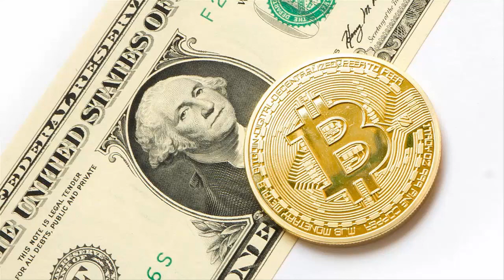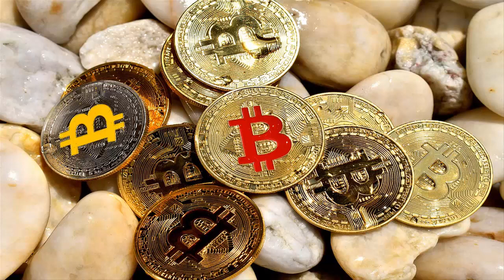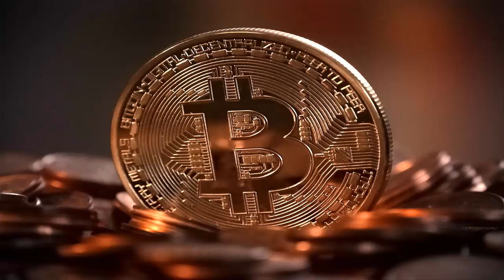Le cours du Bitcoin fait une remontée fulgurante et approche des 10 000$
Dimanche, le Bitcoin a atteint une valeur de 9 000$, valeur qu'il n'avait pas approché depuis un an.

Bitcoin:        1CoSTWutcP1FjRxKB6r3ZZSiGoHoyns5YC 😘
Ethereum:    0x4a85C040Dd07543502C11943EDE024302af34b4A 😇
Litecoin:      LPs1FEsiDDL4qtQduYyTXc2D3piW1yXrFj 🤓
Dash:           XbmE5PYXBiHh74J1UdUqieRRrskeaEuQaR 😏

Selon les analystes, le Bitcoin pourrait encore gagner en valeur ces prochaines semaines, jusqu'à atteindre le seuil des 10 000$.

« Si vous n'êtes pas prêt, préparez-vous, car le prix du Bitcoin est sur le point de dépasser le seuil de 10 000$ »

Dimanche, le Bitcoin a atteint 9 000$, son meilleur niveau depuis un an. Mais cela ne devrait pas s'arrêter là. Naeem Aslam est analyste financier chez Think Markets. Il affirme que les signes annonciateurs montrent que le Bitcoin va passer le seuil des 10 000$ sous peu : « Si vous n'êtes pas prêt, préparez vous car le prix du Bitcoin est sur le point de dépasser le seuil des 10 000$, récupérant la moitié de ses pertes après avoir atteint un sommet inégal ». Selon l'analyste, le cap devrait être passé cette semaine ou la semaine prochaine.

Après cette étape, le prochain niveau de résistance auquel le Bitcoin devrait se mesurer est celui des 15 000$. Cependant rien n'est certain : cette cryptomonnaie n'est pas régulière ni prévisible, le Bitcoin pourrait ainsi très bien baisser, revenir à 8 000$ ou alors atteindre une étape intermédiaire comprise entre 10 000$ et 15 000$.

Après une année noire, un bond de 140% depuis le premier janvier

La cryptomonnaie a été plutôt malmenée en 2018 ; elle a vu son cours chuter de plus de 80%. Cela aurait pu être inquiétant pour 2019, mais il semblerait finalement que la tendance se soit inversée. Ainsi, depuis le début de l'année, le Bitcoin a repris du poil de la bête et fait un bond de 140% atteignant les 9 000$. Comparé à sa valeur la plus basse du mois de décembre, il s'agit même d'un bond de 180%.

À cette récente reprise du cours vers la hausse, Manuel Valente, directeur de la recherche chez Coinhouse propose une hypothèse : « La guerre commerciale entre les Etats-Unis et la Chine joue sans doute un rôle dans cette situation ».

Le Bitcoin s'était effondré brusquement en 2018, après avoir atteint 19 500$, à la fin de l'année 2017 ; depuis la monnaie virtuelle a connu de nombreuses fluctuations.